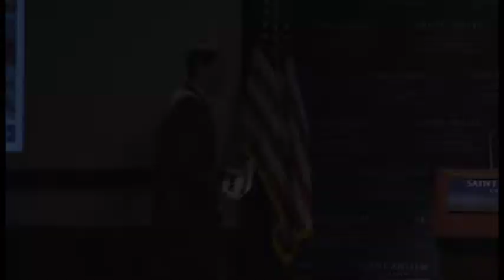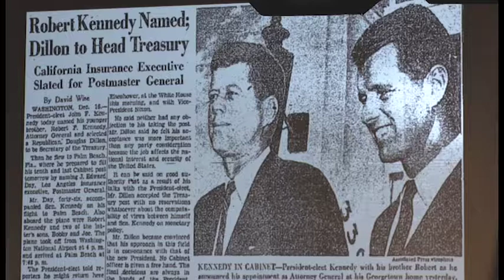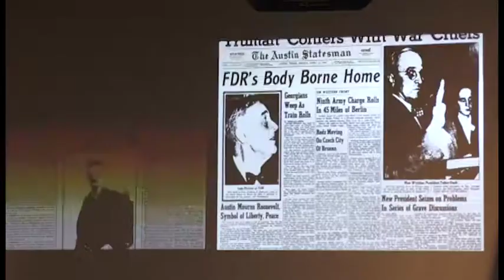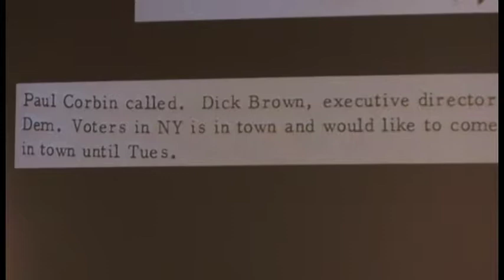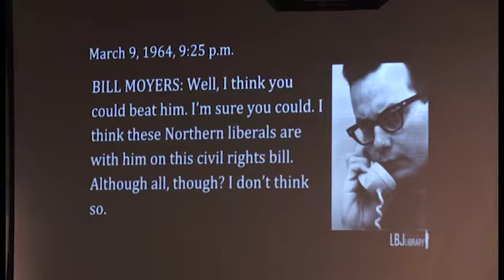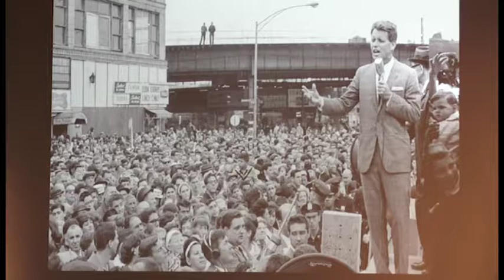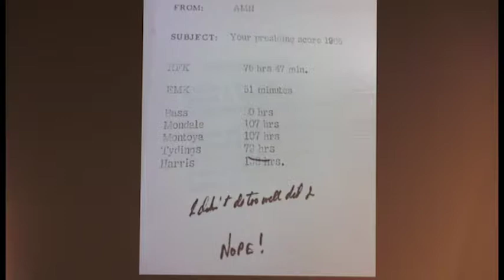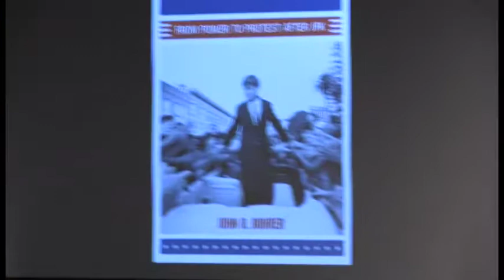The Revolution of Robert Kennedy: From Power to Protest After JFK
Author Jack Bohrer recently spoke at the New Hampshire Institute of Politics at St. Anselm College to talk about why Robert Kennedy's political message still resonates today